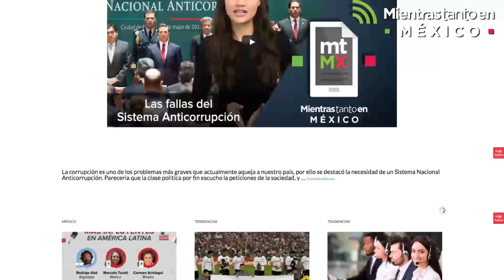Si hoy fueran las elecciones ¿QUÉ PARTIDO GANARÍA? | Mientras Tanto en México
COMÉNTANOS
¿Qué partido crees que gane las elecciones presidenciales del 2018?
Esta semana te decimos qué partido ganaría si fueran las elecciones hoy, según la encuesta presidencial. Hay veredicto del CasoAristegui. Te decimos por qué posiblemente te puedan hacer un descuento en tu sueldo.